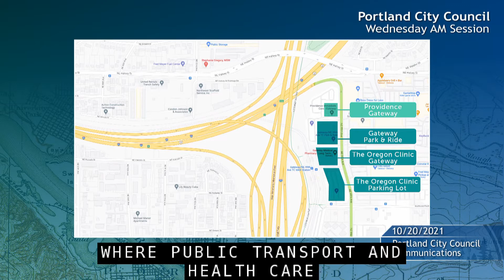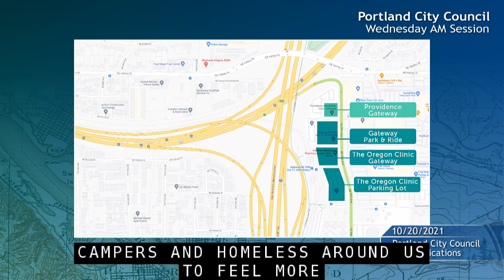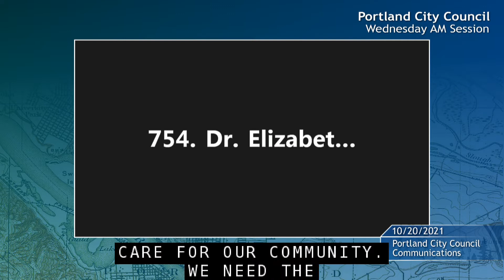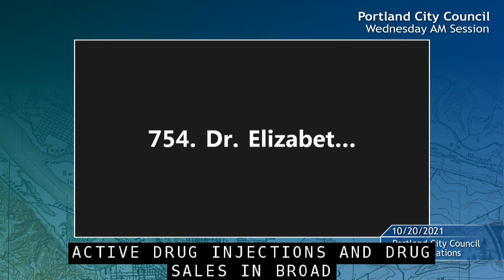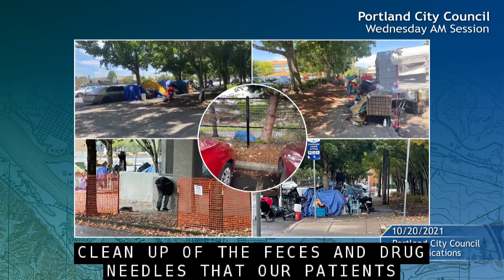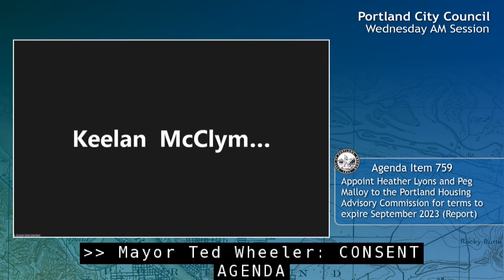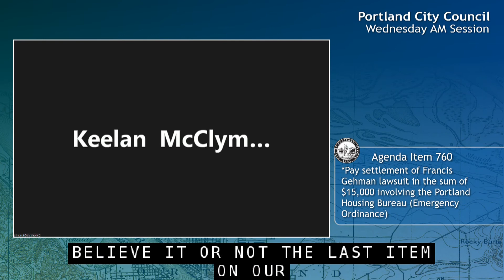City Council 2021-10-20 AM Session